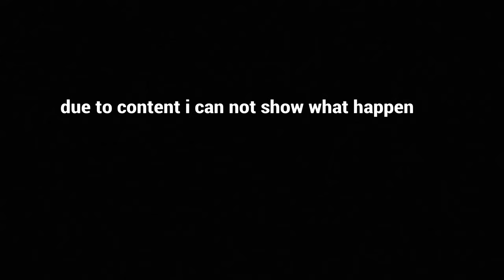ZoneWars pt.1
SHAREfactory™